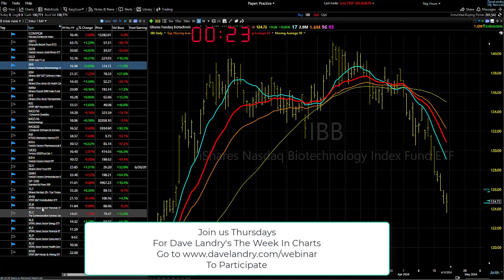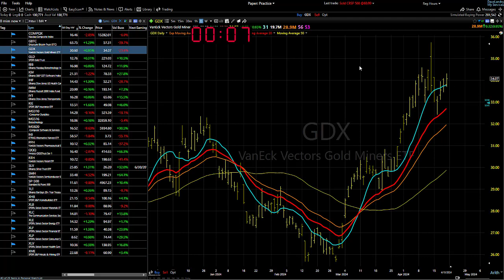04/22/24 Focus On The Stronger Areas & Get Ready To Short Elsewhere-Dave Landry's Market In A Minute